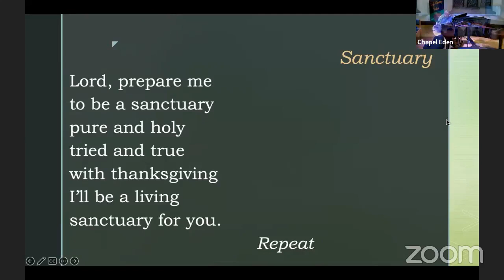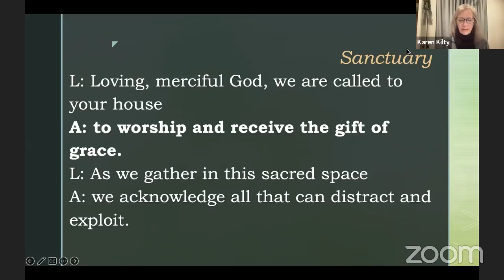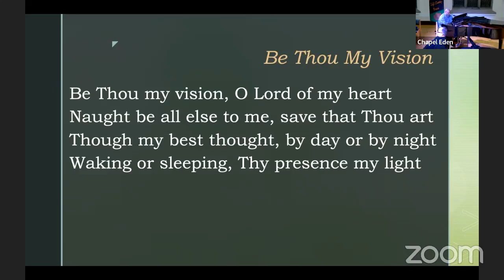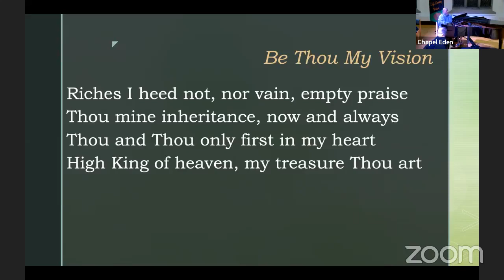Eden Seminary Chapel Service: March 5, 2024